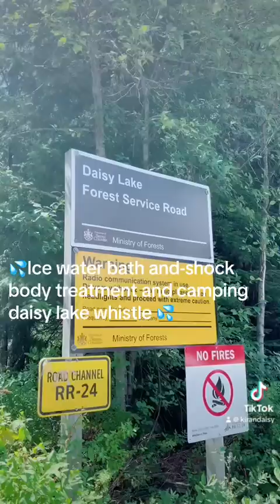July 26, 2023